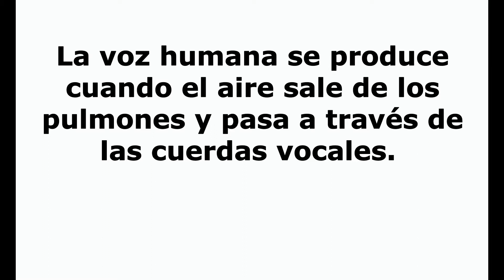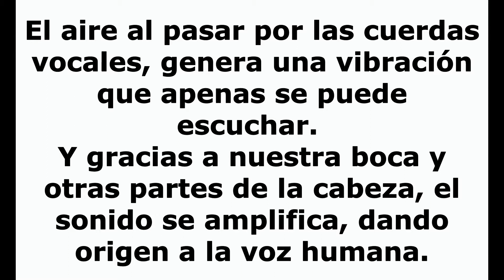Clase 13: Interpretando con nuestra voz 8B